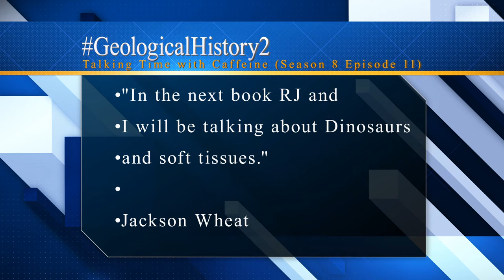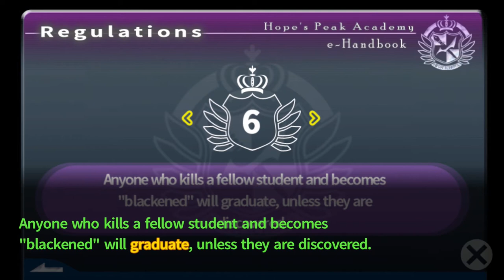CSI: Hope's Peak (Let's Play Trigger Happy Havoc 08)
We investigate Maizono's death.